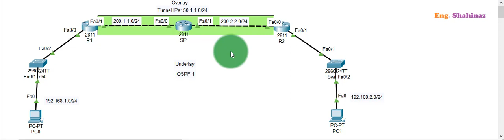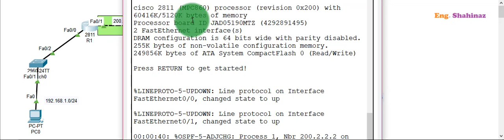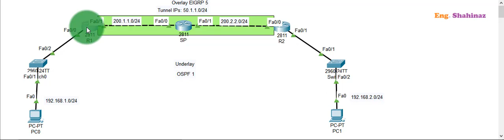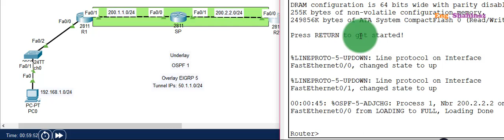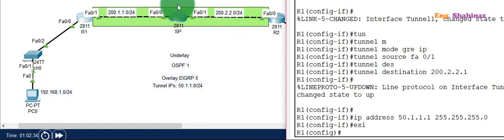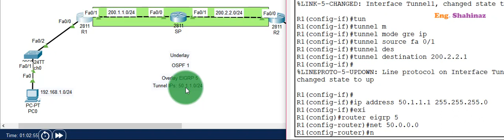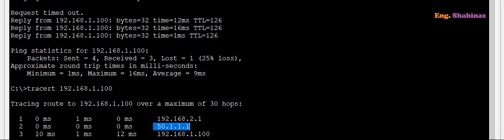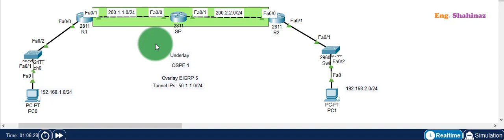لو ما تعرفش حاجه خالص عن الموضوع فالفيديو ده ليك | Simple VPN tunnels configuration in 14 minutes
فيديو ممتع جدا و عملي جدا لكيفية عمل و ضبط
VPN Tunnels
VPN Tunnel configuration with GRE IP...
How to create a VPN overlay network over an underlay network...

شرح عملي
مع مهندسة شاهيناز